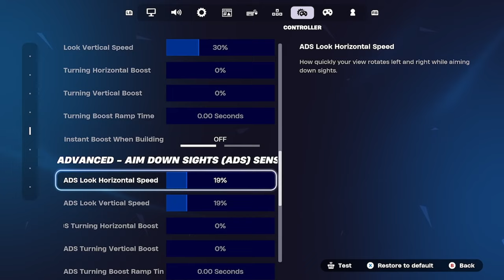NEW *BEST* Non Claw Controller 🎮 Settings +Sensitivity For Chapter 5 Season 4 (PS5/XBOX/PC)